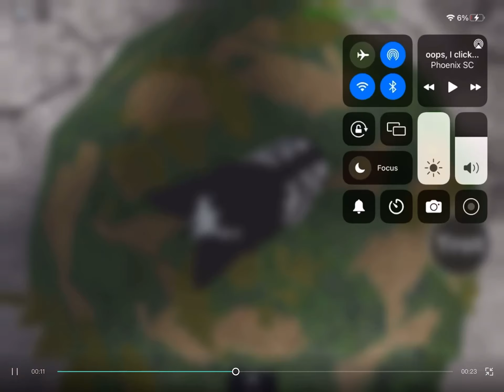“Child that ones not a flower, that ones just a weed.” (CapCut)